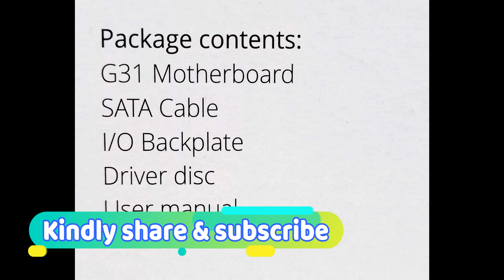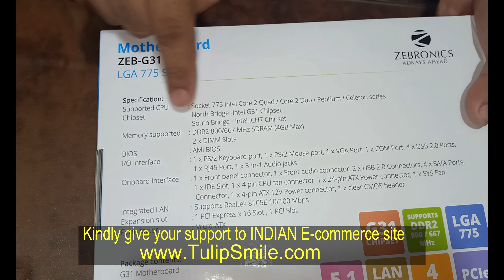Zebronics G31 motherboard support DDR2 RAM intel socket no. LGA775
If you want to buy zebronics G31 motherboard then kindly refer below link for product purchase:

Zebronics ZEB-G41-D2 G41 chipset motherboard for intel socket number LGA75 support ddr2 ram:

Other popular zebronics motherboard:

Zebronics H61 motherboard | support DDR3 RAM | intel socket no. LGA1155

Zebronics H55 motherboard | Support DDR3 RAM | Intel socket no. LGA 1156

vikas2222@kotak

We utilized below MIC for best audio experience:

Boya BY-M1 Pro Omnidirectional Lavalier Condenser Microphone with Gain control, Headphone-out, Noise cancellation for iPhone Android Smartphone DSLR Camera Camcorder Audio Recorder YouTube(20ft Cable) :

You may think to buy below product for making Vlogs and video for youtube:
Canon EOS 80D 24.2MP Digital SLR Camera (Black) + EF-S 18-135mm f/3.5-5.6 Image Stabilization USM Lens Kit + 16GB Memory Card :

you may think to buy below hardware/system/laptop for your video editing(Please check your software compatibility before buying hardware):

MSI GL65 Leopard, Intel 9th Gen. i5-9300H, 15.6" FHD Gaming Laptop (8GB/512GB NVMe SSD/Windows 10 Home/Nvidia GTX 1650/ Black/2.3Kg), 9SCXK-065IN :

HP Pavilion Gaming DK0268TX 15.6-inch Laptop (Core i5-9300H/8GB/512GB SSD/Windows 10 Home/4GB NVIDIA GeForce GTX 1650 Graphics), Shadow Black :

Lenovo Legion Y540 Intel Core i5 9th Gen 15.6 inch FHD Gaming Laptop (8GB/1TB + 256 GB SSD/Windows 10/4GB GTX 1650 Graphics/Black/2.3Kg), 81SY00SNIN :

You may think to below video editing software for your video editing:
Wondershare Latest Filmora 10 | Video Editing Software | Lifetime License with Updates | (Instant Email Delivery ) :

Edius pro 9 offline Vedio editing software:

हमें अपना बहुमूल्य समय देने के लिए आपका बहुत-बहुत धन्यवाद। हमेशा खुश रहो।

समर्थन के लिए धन्यवाद। दिल से प्यार।❤️ ❤️ ❤️ ❤️ ❤️ ❤️ ❤️ ❤️ ❤️ ❤️